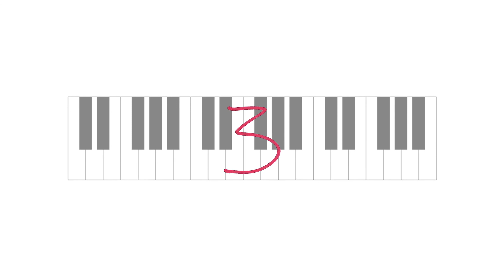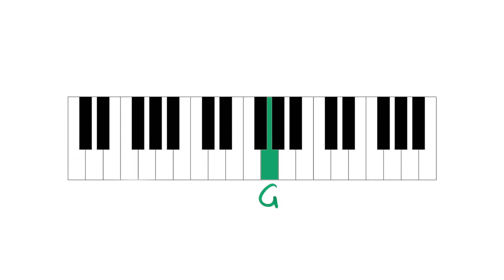Note Quiz - Level 2 #2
Do you have perfect pitch? If so you should be able to guess the notes in this video. If not don't worry, it's still a lot of fun to try :)

Training videos for relative pitch are coming very soon!

In this video you will hear a single note and you will have 3 seconds to guess which note it was. After that you will see if you were right.

This is a Level 2 exercise because you will hear white and black keys. This is very challenging, if you want easier Quizzes you can find the Level 1 Quizzes on my channel.